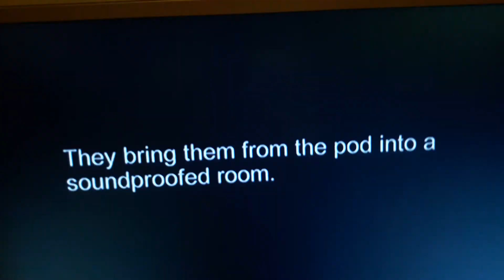Zeke on 60 Days In